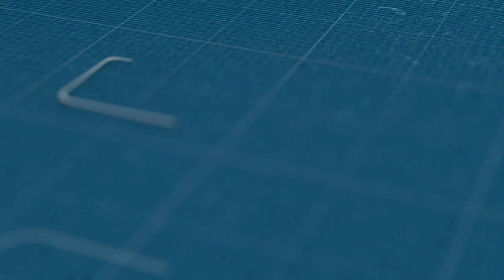حريق مهول في أراميكس.. بمخازن صوفت لوجستيك الحي الصناعي البرنوصي